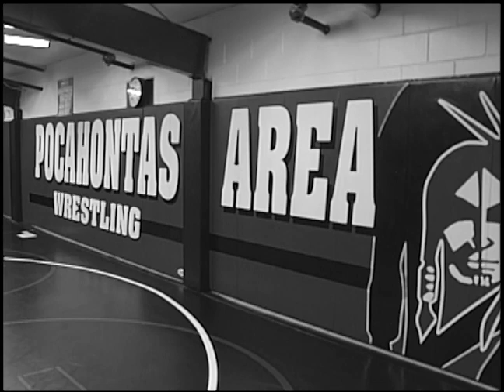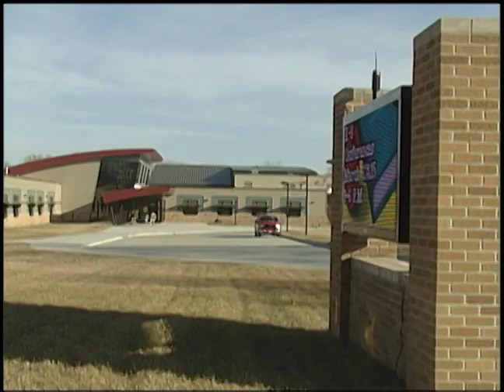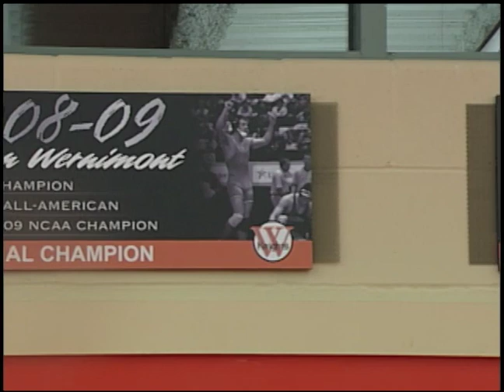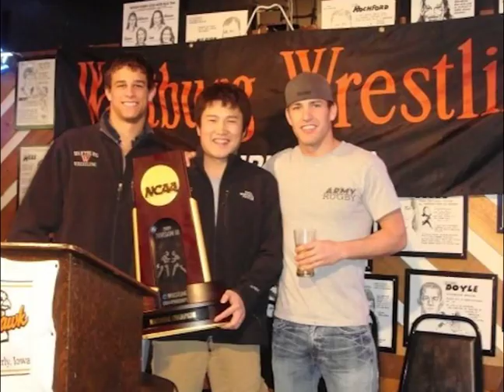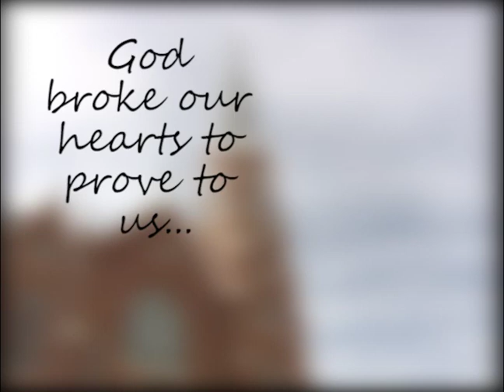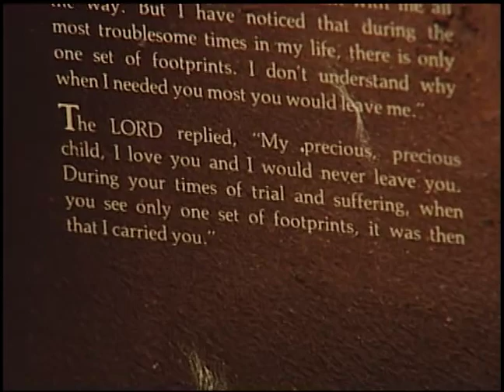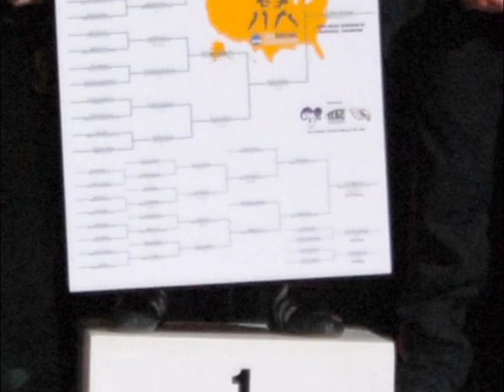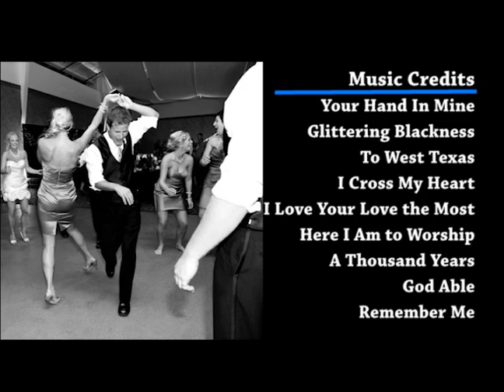"Remembering Aaron" Video Tribute for Aaron Wernimont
A video tribute I created, along with the help from other SportsKnight members, to celebrate the life of Aaron Wernimont.  Aaron was a two time NCAA National Champion and three time All American who suddenly passed away on March 13, 2012.  Not only was Aaron an outstanding wrestler, but he was also an amazing husband, son, brother, friend and student.  I hope this video helps those who are in pain and missing Aaron. But even if you didn't know him, you can learn a thing or two about a wonderful guy who truly lived life to the fullest.